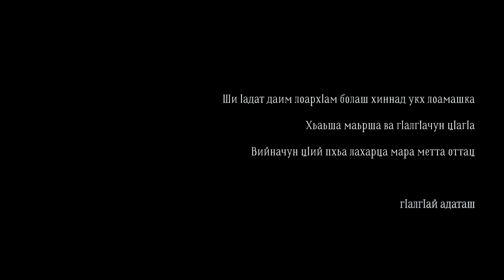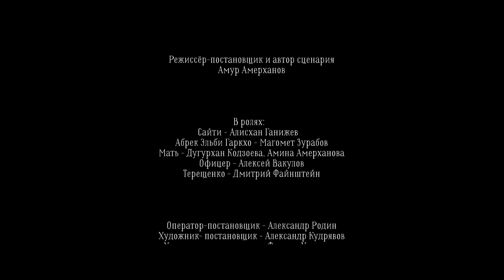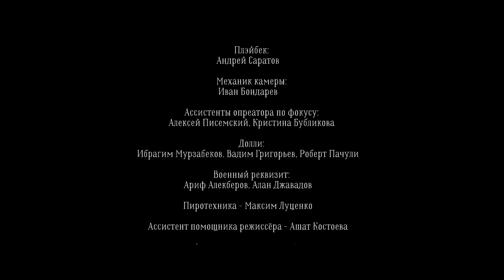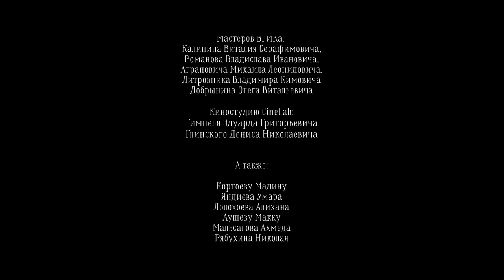Сайти сын Зоули (На ингушском языке, с субтитрами)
Неуловимый абрек много лет скрывается от солдат империи в глухих лесах Кавказских гор.
В одну из холодных ночей, зажатый кольцом врагов, он вырывается из окружения и набредает на одинокую хижину, которая приютилась у стен древнего замка.
Дверь ему открывают вдова и ее сын подросток.
Скрываясь от бури и преследования, грозный незнакомец находит ночлег в бедняцкой сакле.
Ночью, вдова узнает в госте человека, чей давний поступок перевернул жизнь ее семьи.
Что решит подросток оказавшийся перед сложным выбором? Преступит ли он древний закон гостеприимства?

Режиссер и автор сценария - Амур Амерханов
Оператор постановщик - Александр Родин
Художник постановщик - Александр Кудрявов
Художник по костюмам - Фатима Хамхоева
Монтаж - Ярослав Якин
Звукорежиссер - Евгений Переславцев, Валентин Мингалев
Бельтоев Мурдул из списков старейшин
Татиев Адам из списков абреков